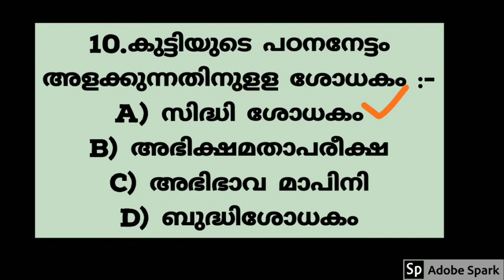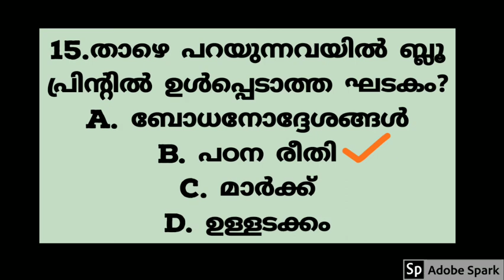IMPORTANT PREVIOUS YEAR QUESTIONS - ഉത്തരങ്ങൾ--LPST/UPST, K-TET💯⚠️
ഉത്തരങ്ങൾ